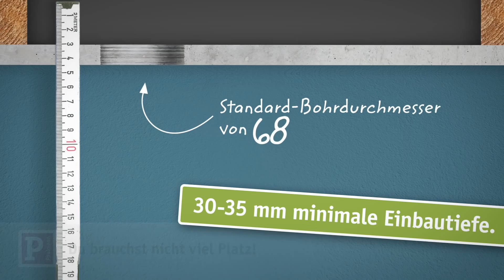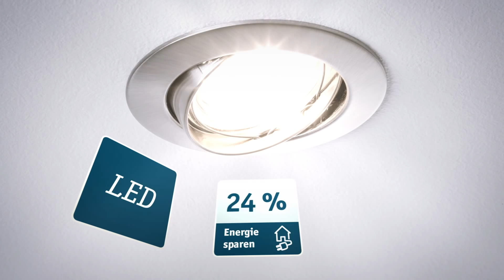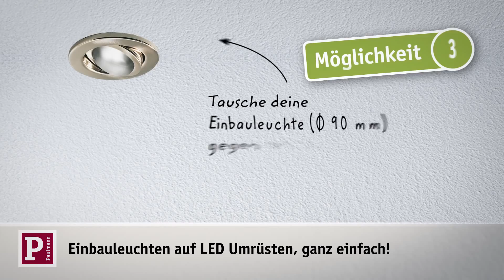LED Einbaustrahler Coin׃ Dein LED Licht ohne Limits